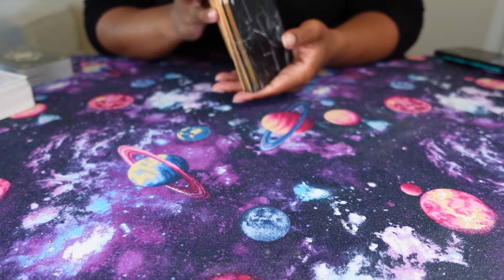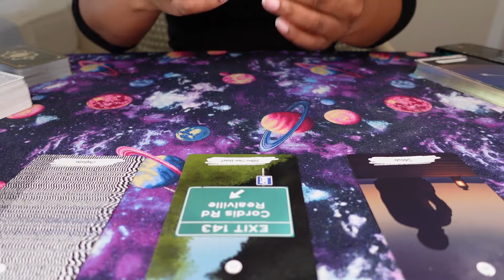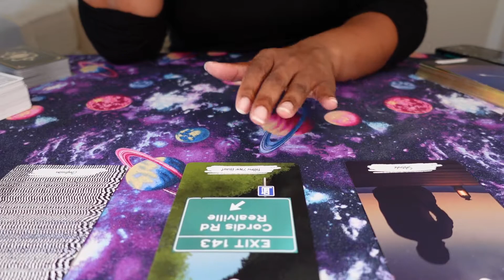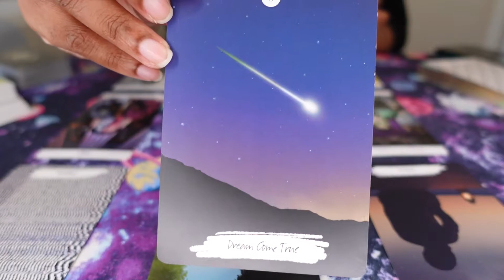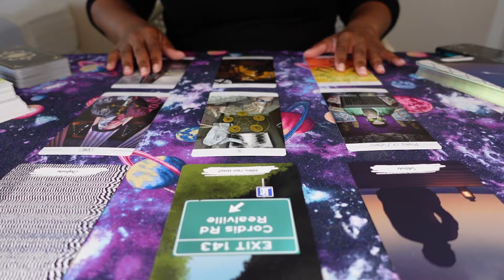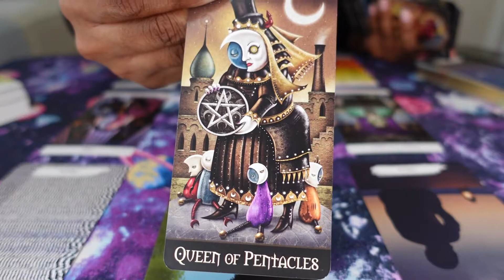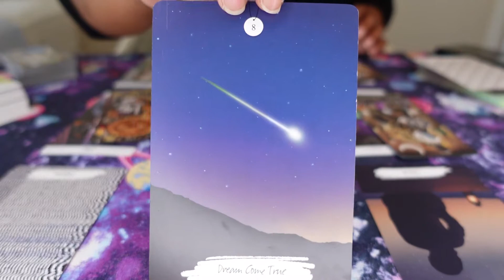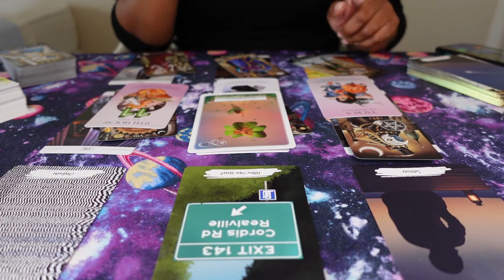🌍Earth Signs August 2020 Tarot Love Reading - "Follow Your Heart"🌍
Love/relationship tarot reading for earth signs (Taurus, Virgo & Capricorn) for August 2020.